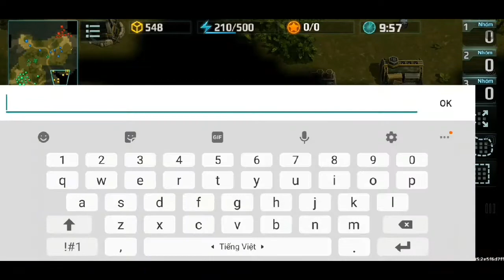Rush battle || Use special tactics to defeat opponents greater than 3 ranks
Art of War 3: Global Conflict - mobile RTS games